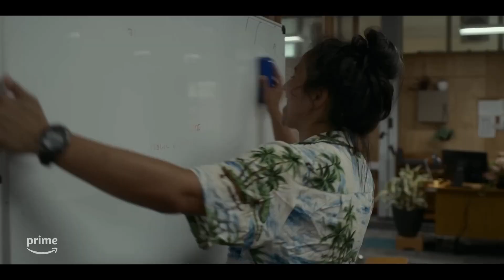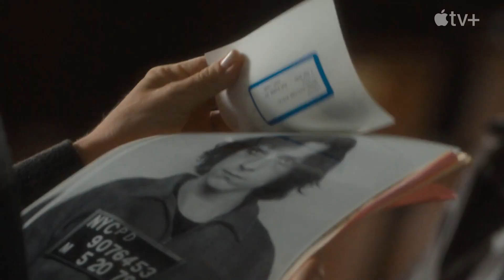Top New Web Series On Netflix, Amazon Prime video, HBOMAX | New Released Web Series 2023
Top New Web Series On Netflix, Amazon Prime video, HBOMAX | New Released Web Series 2023 | Part 2

Discover the hottest and most anticipated TV series of 2023! Get ready to embark on an exhilarating binge-watching journey with this ultimate list of top new releases across popular streaming platforms. From thrilling dramas to captivating sci-fi adventures, these series will keep you on the edge of your seat. Whether you're a fan of Hulu, Peacock, Prime Video, HBO Max, or Netflix, we've got you covered.

In this curated collection, we bring you the best web series from these platforms, handpicked for your viewing pleasure. Dive into the world of compelling storytelling, complex characters, and jaw-dropping plot twists. With each show carefully selected, you can trust that these recommendations are the cream of the crop.

Unleash your imagination as you explore a variety of genres, from gripping crime mysteries to mind-bending supernatural tales. Stay up-to-date with the latest TV sensations and never miss out on what everyone is talking about. Immerse yourself in the captivating narratives and be prepared to become fully invested in these addictive series.

Whether you're looking for a thrilling escape, thought-provoking narratives, or unforgettable performances, this collection has it all. So grab your popcorn, find a cozy spot on the couch, and get ready to be transported to extraordinary worlds.

Don't wait any longer! Join the binge-watching craze and embark on a thrilling adventure with these latest releases. Get ready to be hooked from the very first episode and let these incredible web series take you on an unforgettable journey. Start streaming now and experience the best that television has to offer in 2023!

Watch:

 • James Mercy - Tak...